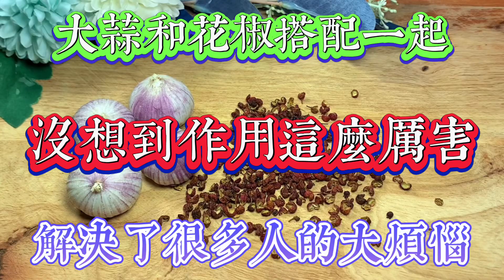把大蒜和花椒搭配在一起，沒想到作用這麼厲害，實用又省錢【娟魔力美食】，大蒜，花椒，大蒜配花椒搭作用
這裡是我的唯一官方Youtube頻道
娟魔力一枚，熱愛吃喝
美食, 做飯, 中餐, 家常菜, 菜譜, 創意美食,
美食做法,  美食, 美食做法, 下飯菜 ,  料理 ,  食譜

娟魔力在發佈視頻的同時，
（英語、德語、法語、馬來語、菲律賓語、印地語、烏爾都語等），

如果出現英文字幕檔住了中文字幕，
或者是有雙重中文字幕，
大家可以按下CC關掉內建字幕
（手機版的在右上角，電腦版的在右下角）。

家常菜, 特色菜, 美食, 下飯菜, 美味, 美食視頻, 小吃

天天相見廚房, 玲子廚房,心靈舒果美食 ,老東北美食, 小穎美食 ,美食二哈 ,小安美食館 ,馮小廚 ,小英新食尚 ,家常菜日記 ,我是馬小壞 QistinWongTV ,水大叔 ,妙招姐 ,美食煮藝 ,美食作家王剛,